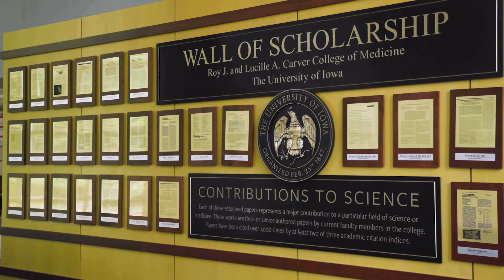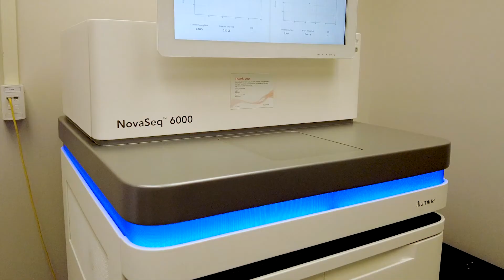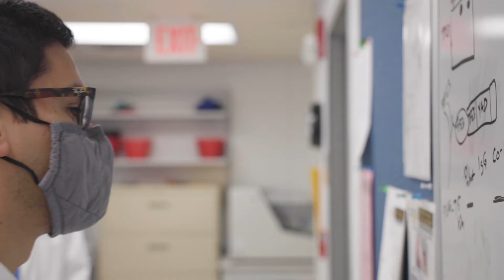A Place to Grow - University of Iowa Health Care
The University of Iowa Carver College of Medicine is a great place for research. Hear from our leaders, faculty, and trainees about their experience at Carver and how collaboration and inclusion have allowed them to grow in their research careers.